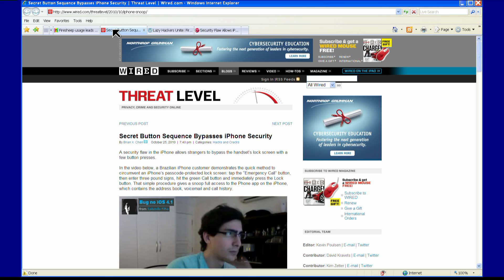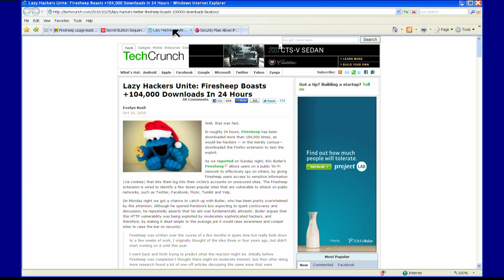iPhone and Wifi Security Flaw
Two serious security flaws are creating problems for both iPhone users and people who use social networks on public wifi systems.

The first is an flaw that allows someone to access your iPhone, even if it's locked. Someone can punch in a series of keys on a locked phone and bypass the password protected lock screen.  By tapping the "Emergency Call" button, then three pound signs, then it the green Call button and immediately press the Lock button.

Doing so allows the unauthorized user to access the phone, the address book, voicemail and call history.

Apple says they are going to send a software fix with the next update in November.

The second problem is a small program called Firesheep. Firesheep is an add-on to the Firefox browser which allows someone to grab user names and passwords on a shared wireless network like an coffee shop or an airport.

It works like this. You log on to your laptop at a local coffee shop and decide to update your Facebook status. Your computer sends that user name and password over the network unsecured. Firesheep allows someone to "sniff" the information over the open wireless and grab the information and sign on to your social network like Twitter, Yelp, Flickr, Facebook or others and pretend to be you.

The Electronic Frontier Foundation has a program users can download to largely put an end to the problem. The program is called HTTP Everywhere, and forces the social networking sites to use a secure sign on like the ones you would use for shopping or banking.